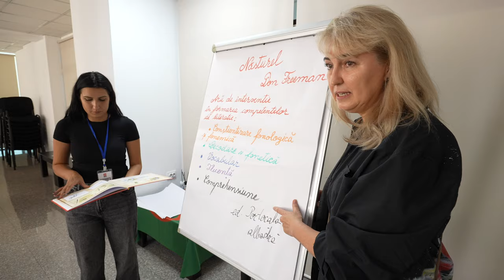Museum of Me – boot camp educațional | Pregătim cadre didactice pentru generația viitorului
4 zile | 17 participanți | 10 ateliere de învățare

În perioada 28-31 august 2022, a avut loc la București prima ediția a boot camp-ului educațional Museum of Me, organizat de Fundațiile VELUX și REF, în parteneriat cu Asociația InfinitEdu și Casa Retro.

La eveniment au participat 17 tineri romi, elevi la diferite licee pedagogice din județele Alba, Arad, Brașov, Bacău, Caransebeș, Călărași, Ialomița, Giurgiu, Prahova, Piatra Neamț, Suceava.

Adolescenții sunt beneficiari ai Programului de Burse în Pedagogie, finanțat de Fundațiile Velux și REF, tabăra fiind una dintre activitățile din acest proiect. Mai mult decât atât, boot camp-ul educațional le-a oferit fostelor beneficiare ale Programului de Burse în Pedagogie posibilitatea de a interacționa cu actualii beneficiari, ele susținând ateliere interactive în cadrul evenimentului:

Corina Kovacs  – Atelierul Amprenta personală: activități de cunoaștere și intercunoaștere
Rebeca Gheorghe – Atelierul  Învățare vizibilă – metode și tehnici pentru formarea competențelor de literație în ciclul primar
Sorina Mihai – Atelierul Învățare vizibilă- metode și tehnici pentru formarea competențelor STEAM